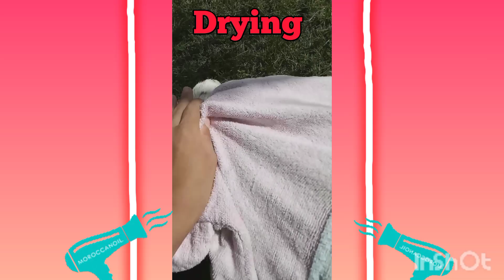super satisfying bulldog cleaning part 2 (must watch) only 1 min and 35 sec